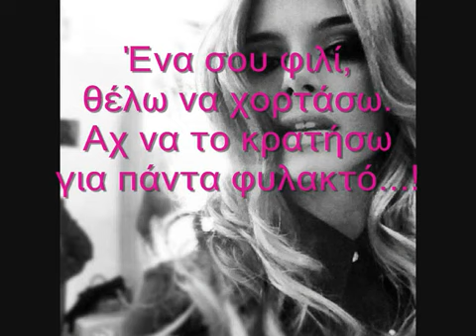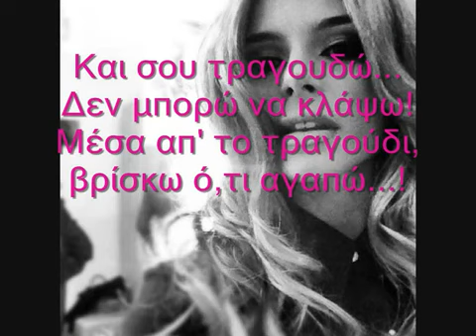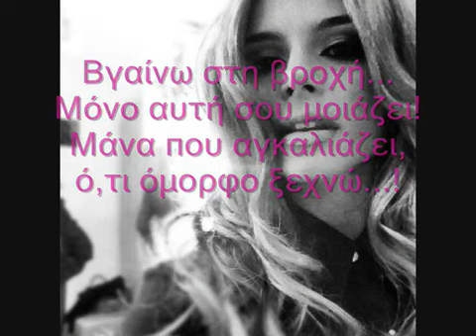Ελευθερια Ελευθεριου-Ταξιδι στη βροχη!!!!!